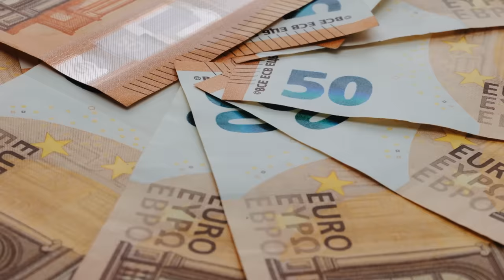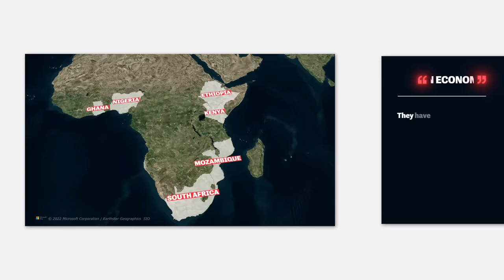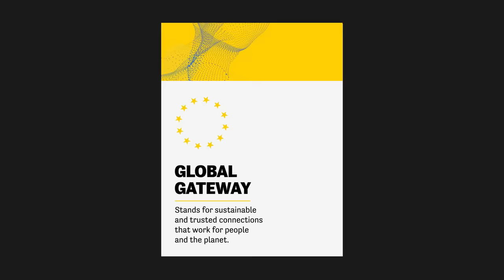Why Europe Is Rushing Into Africa, Again